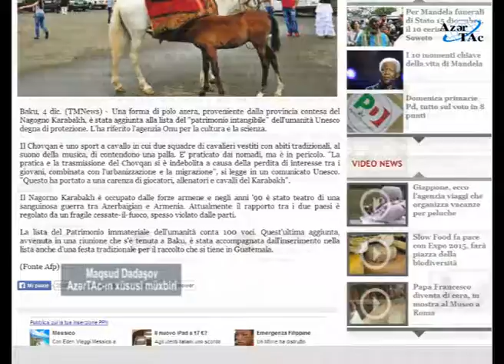İtaliyanın "TMNews" xəbər agentliyi çövkən oyunundan yazıb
İtaliyanın nüfuzlu "TMNews" xəbər agentliyində Azərbaycanın çövkən oyununun UNESCO-nun Qeyri-Maddi Mədəni İrs Siyahısına daxil edilməsi ilə bağlı məqalə yerləşdirilib